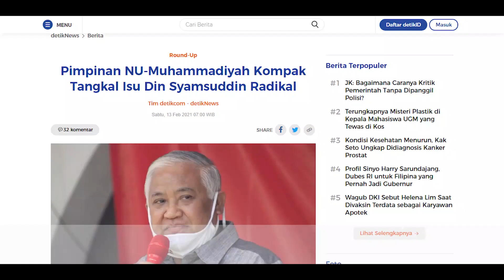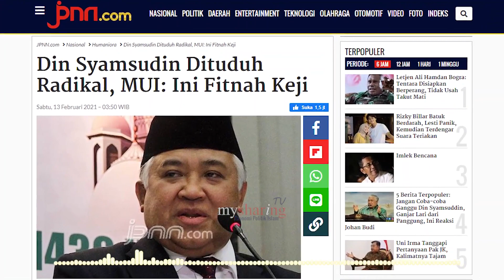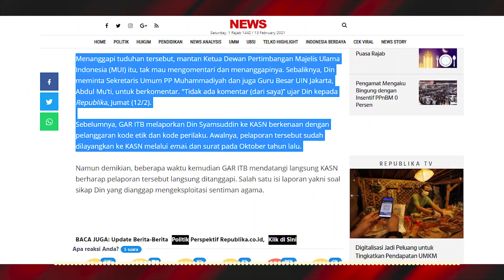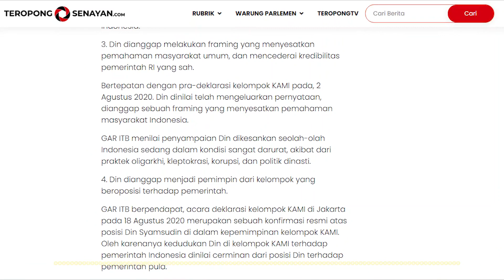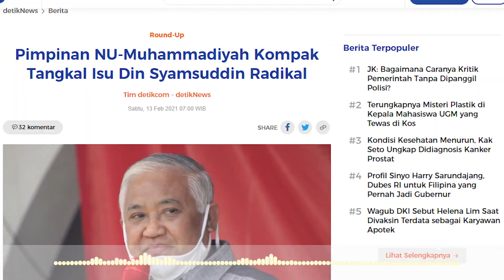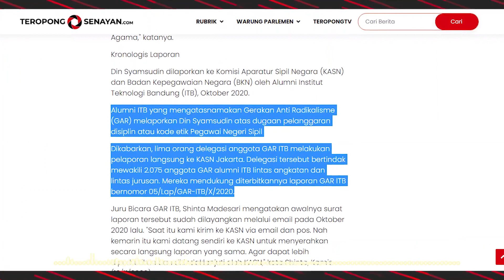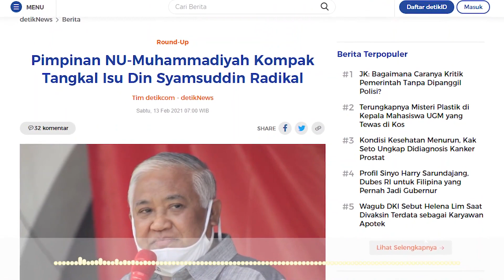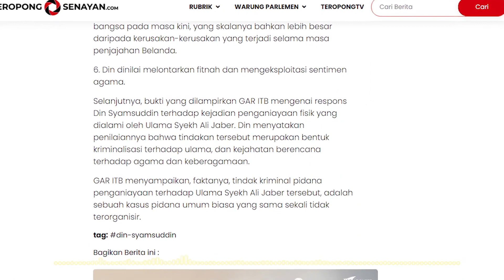Oligarki Mapan Takut Pada Pikiran Kritis! Agenda di Balik Tudingan Radikal Ke Pak Din - Hendrajit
"Kasus pelaporan terhadap Bang Din justru mau membangun kesan bahwa radikal itu lebih berbahaya daripada kritis."
Gerakan Anti Radikalisme Institut Teknologi Bandung (GAR ITB) melaporkan Din Syamsuddin terkait dugaan radikalisme ke KASN. GAR ITB merupakan asosiasi alumni ITB.

Laporan tersebut tertuang dalam surat nomor 05/Lap/GAR-ITB/X/2020 tanggal 28 Oktober 2020, perihal Laporan pelanggaran Disiplin PNS atas nama Terlapor Prof. Dr.. H.M. Sirajuddin Syamsuddin, M.A., Ph.D, dan surat nomor 10/Srt/GAR-ITB/I/2021 tanggal 28 Januari 2021, perihal Hukuman disiplin PNS a/n Prof. Dr. H.M. Sirajuddin Syamsuddin, M.A. Ph.D.

Setelah menerima surat tersebut, KASN meneruskan surat tersebut kepada Menkominfo Johnny G Plate selaku Koordinator Tim Satgas Penanganan Radikalisme untuk ditindaklanjuti.

Din dinilai mendiskreditkan pemerintah, menstimulasi perlawanan terhadap pemerintah, yang berisiko untuk terjadinya proses disintegrasi bangsa.

Tindakan Din itu dinilai melalui pernyataan Din dalam webinar "Menyoal Kebebasan Berpendapat dan Konstitusionalitas Pemakzulan Presiden di Era Pandemi Covid-19" pada 1 Juni 2020 yang digelar oleh Masyarakat Hukum Tata Negara Muhammadyah (MAHUTAMA) dan Kolegium Jurist Institute (KJI). GAR menilai saat itu Din menunjukkan kekonsistenannya untuk menyuarakan penilaian yang negatif terhadap pemerintah Indonesia.

Laporan ini sontak membuat sederet tokoh membela Din. Mereka antara lain, Sekretaris Umum PP Muhammadiyah Abdul Mu'ti, mantan Menko Ekuin Rizal Ramli, Wakil Ketua MPR Hidayat Nur Wahid, anggota DPR Fadli Zon, Ketua PBNU Marsudi Syuhud, dan cendikiawan Muslim Azyumardi Azra.

Kemudian, dukungan untuk Din juga datang dari Ketua Bidang Hubungan Luar Negeri dan Kerjasama Internasional Sudarnoto Abdul Hakim, Jubir Menhan Dahnil Anzar Simanjuntak, sosiolog Musni Umar, Imam Besar di Islamic Center of New York Muhammad Shamsi Ali, dan Mantan Ketua Komisi Yudisial (KY) Aidul Fitriciada Azhari.

Secara garis besar, sederet tokoh itu heran tokoh sekaliber Din Syamsuddin dituduh radikal. Mereka menyampaikan pandangan serta kesaksiannya selama mengenal Din selama ini.

Abdul Mu'ti misalnya. Ia mengatakan bahwa tuduhan radikal ke Din adalah salah alamat. Ia mengenal Din sebagai tokoh yang sangat aktif mendorong mendorong moderasi beragama dan kerukunan intern dan antarumat beragama baik didalam maupun luar negeri.

Hari ini, narasi Pak Din radikal mencuat kembali. Pak Din sendiri enggan menanggapi, melainkan meminta Sekjen Muhammadyah untuk menanggapinya.
Nah, apa sih yang tengah terjadi. Channel ini berbincang dengan Bang Hendrajit, pakar geopolitik dan geostrategi yang juga wartawan senior.

Secara ringkas, menurutnya, kasus pelaporan terhadap Bang Din justru mau membangun kesan bahwa radikal itu lebih berbahaya daripada kritis.

Oligarki mapan saat ini takut pada pikiran kritis yang berpotensi mengilhami lahirnya cara pandang dan kesadaran baru dalam menyingkap sistem semu dan tersamar saat ini, dan potensi lahirnya pikiran dan gagasan alternatif untuk mengubah keadaan.

Hal ini disampaikannya di postingan akun Facebook miliknya. Nah, supaya bamngsa ini tidak terjebak dalam polarisasi terus menerus yang dikhawatirkan berujung pada perpecahan, alangkah baiknya kita menyikapi fenomena ini secara bihak.

Bagaimana baiknya kita menanggapi fenomena Pak Din dituduh radikal ini? Yuk ikut wawancaranya dengan Bang Hendrajit dari Global Future Institute.